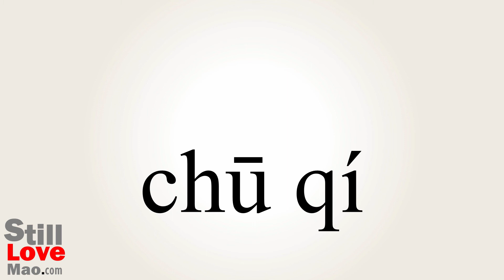How to Say Surprisingly in Chinese